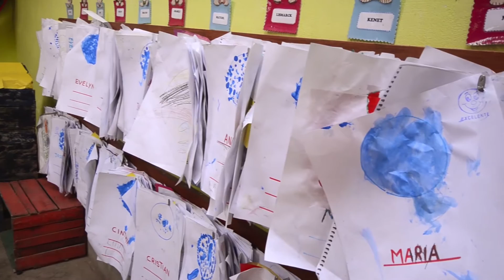Centro Educativo Mariscal Cáceres - Huancavelica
Estas historias reflejan el esfuerzo y la dedicación realizada durante tres años por todos los participantes el proceso de transformación que condujo a la mejora de la calidad educativa de escuelas en entornos vulnerables a través del proyecto ‘Sistema de Mejora de la Calidad Educativa’ (SMCE) desarrollado en Chile, Colombia, El Salvador, Guatemala, Panamá y Perú.

Los centros educativos participantes en el proyecto han logrado mejorar la calidad educativa del centro gracias a la participación e implicación de toda la comunidad educativa (estudiantes, familias, docentes, directivos y líderes comunitarios).